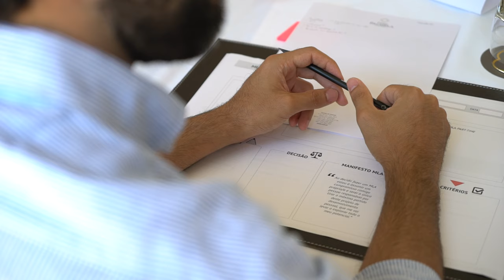Free Stock Footage